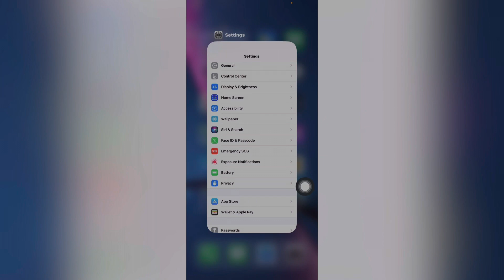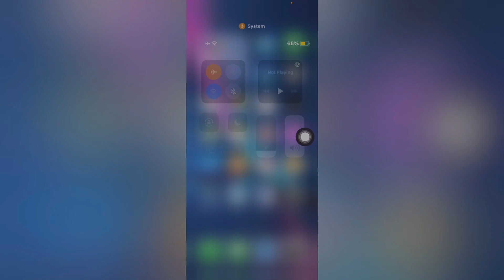iphone Battrey Low Power Mode on or off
ipone Battrey charge kesy bachayai

Low Power Mode on or off,